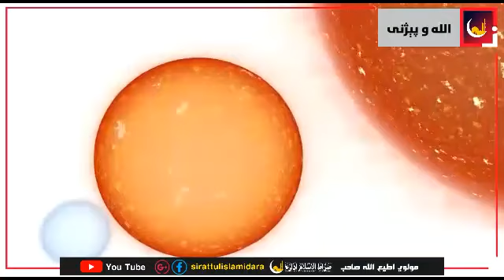18 December 2021